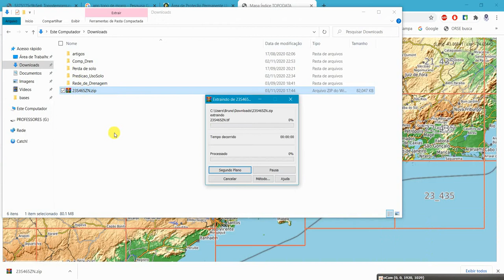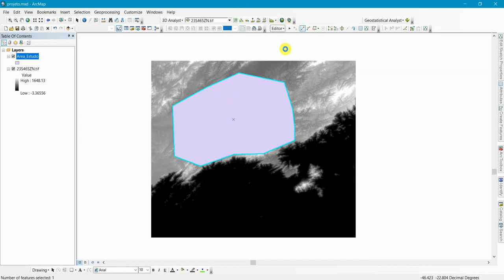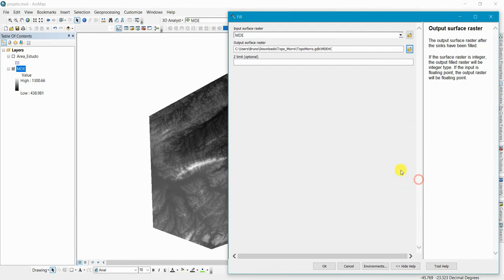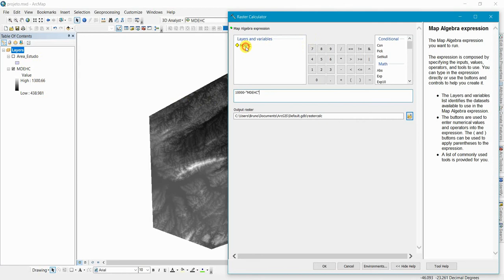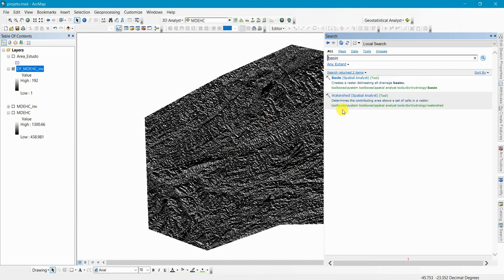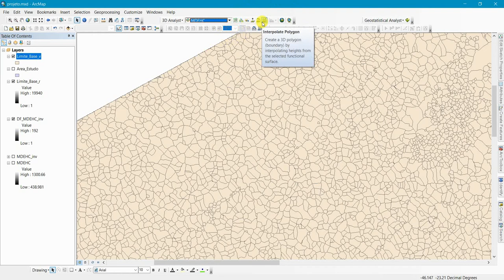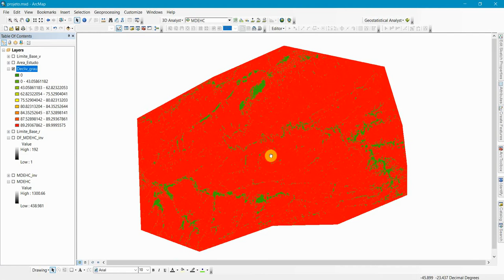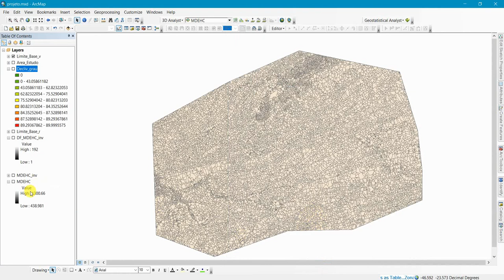Delimitação de APP Topo de Morro no ArcGIS 2/3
Neste tutorial, ensino como mapear áreas de preservação permanente (APPs) usando o ArcGIS.
Esta técnica é adaptada da metodologia proposta no artigo de Silva et al. (2017).